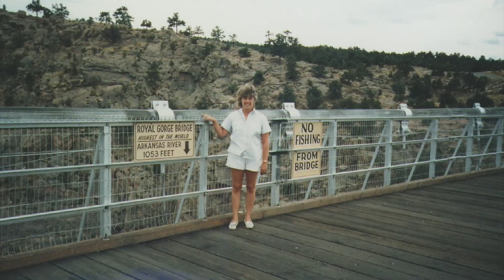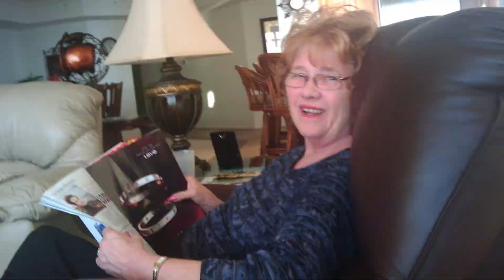A Tribute to the Loving Memory of Lois Florence Brendel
Lois Florence Brendel, passed away on Friday, April 27 at the age of 79.

She is survived by her husband of 59 years, Al; and their three children : Kevin(Paulette), Mark(Debbie) and Janeen (Mark); and seven grandchildren : Alex, Michael, Colleen, Jill, Christian, Ryan, and Rylee.

Lois will always be remembered by her constant smile, which affected everyone around her. She left an indelible mark on everyone she met, and dearly loved her family, as they loved her. She lived life as it should be lived.

In lieu of flowers the family asks that you make a donation to a charity of your choice.

Video Credits: Janeen Waggoner